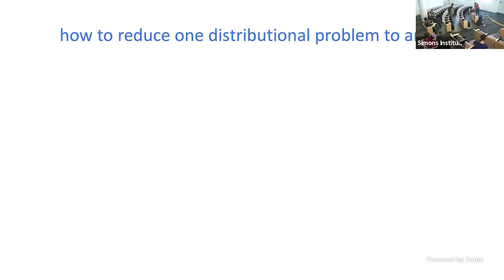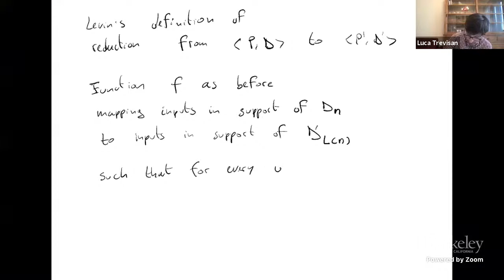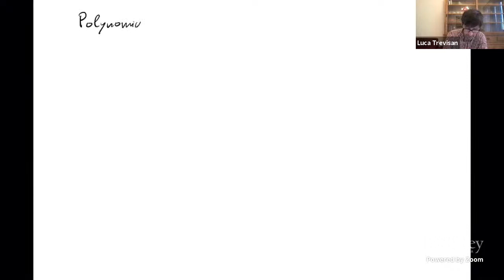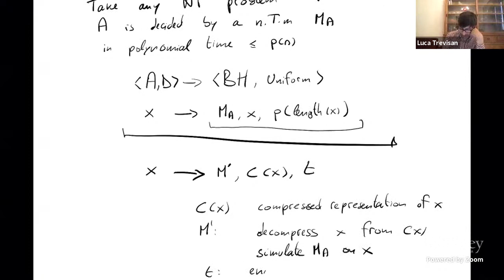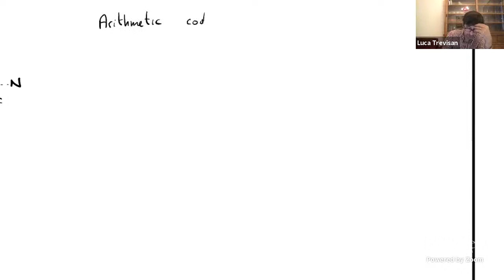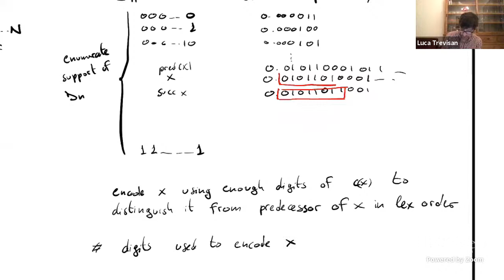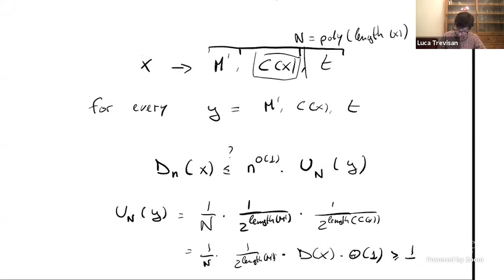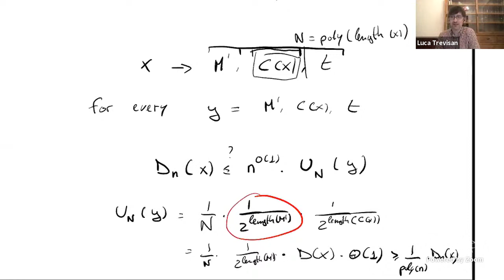Average-Case Complexity Theory (continued)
Luca Trevisan (Bocconi University)
Computational Complexity of Statistical Inference Boot Camp